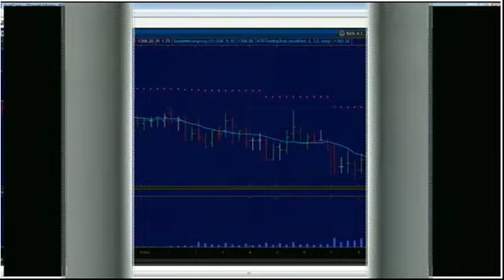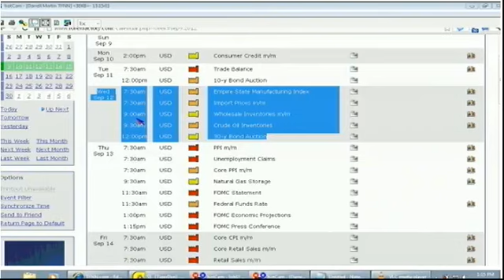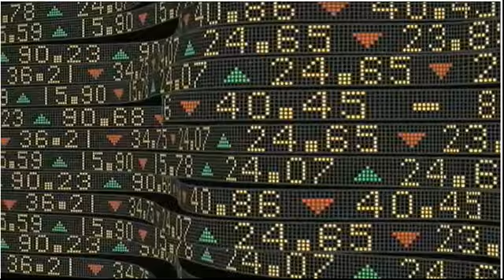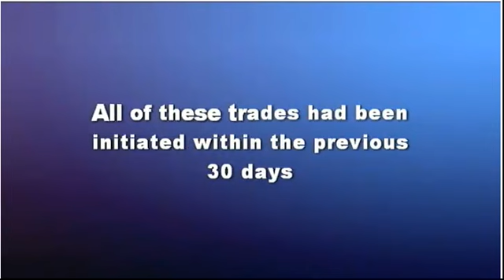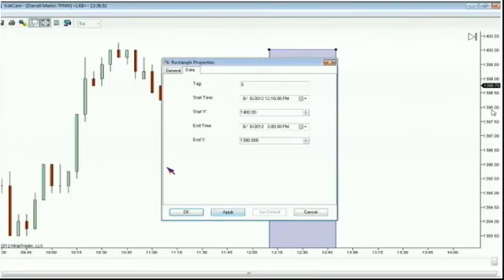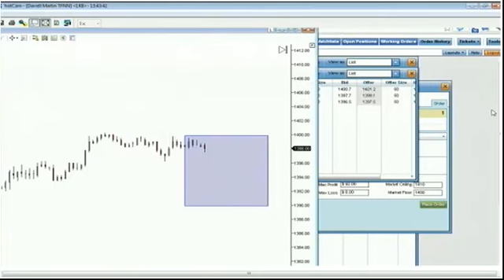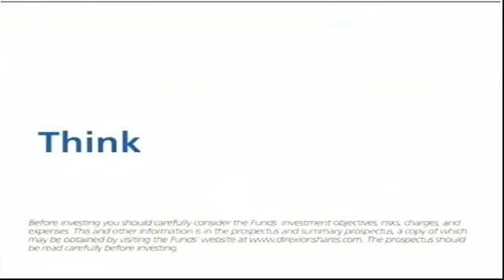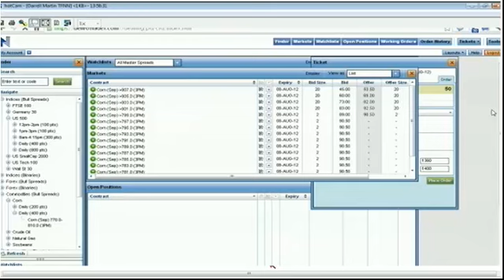August 8th, 2012 Diagnostic Trading Hour with Darrell Martin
August 8th, 2012 edition of The Diagnostic Trading Hour with host Darrell Martin.